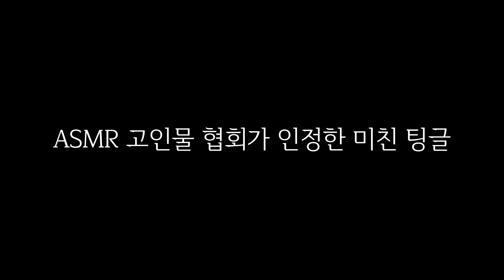ASMR 고인물 협회가 인정한 팅글 추천 영상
오늘 밀감몰 옷 정보!

댓글에 귤 배지가 많은 이유!

아이폰일 때 지읒 멤버십 가입하는 방법(크롬으로 접속)

지읒 인스타 훔쳐보기!